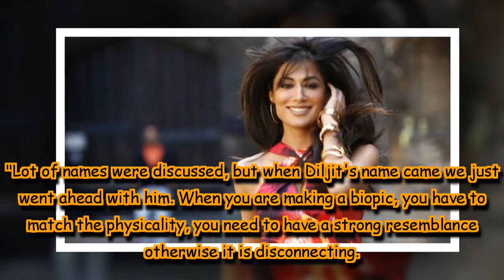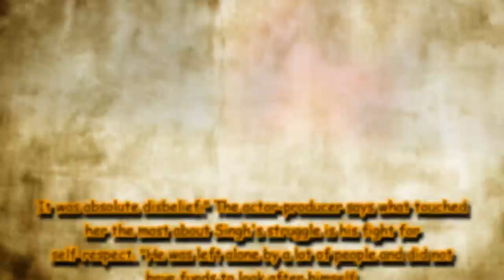Biopic should be told truthfully, says Chitrangada Singh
Diljit Dosanjh essays Singh in the biographical drama 'Soorma' that released today.